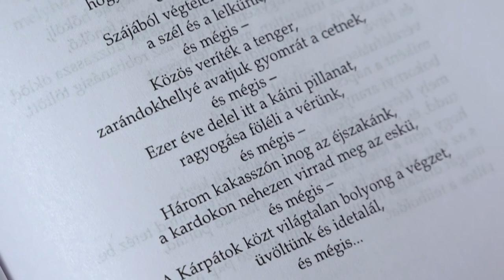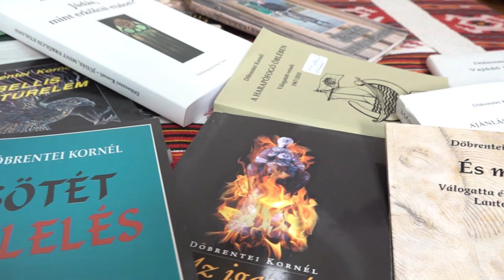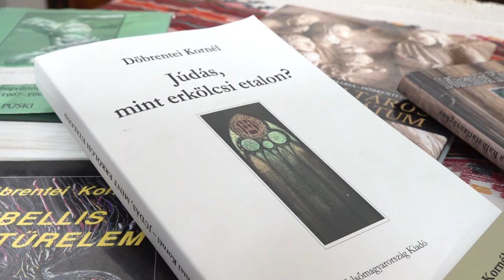Megmaradni... – Portréfilm Döbrentei Kornél íróról (előzetes)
„Ez a tét: megmaradni" - vallja az életéről, munkásságáról szóló filmben Döbrentei Kornél, író, költő, újságíró. Portréja bemutatja sokoldalú személyiségét - a gyerekversek, a regények, a karcos politikai esszék, tanulmányok szerzőjét.

Rendező: Bozsogi János
Operatőr: Mike László